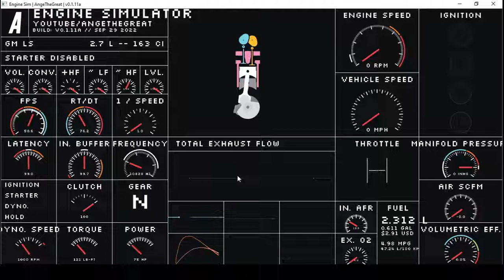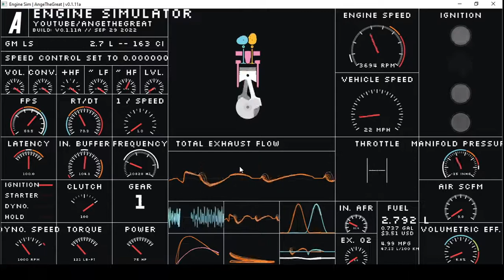GM LS V8 converted to I4 WIP - AngeTheGreat's Engine Simulator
now that's what I call... variable cylinders